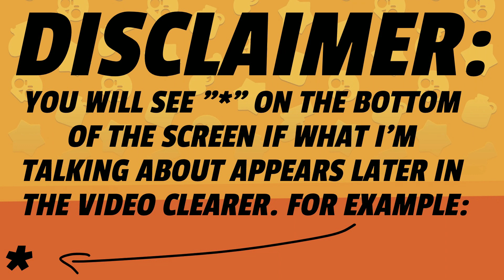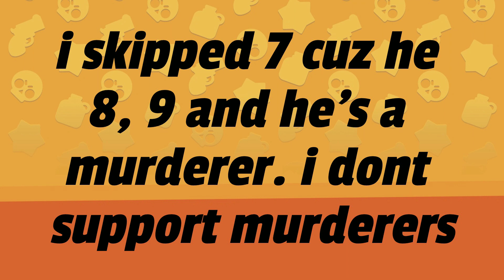Every Easter Egg in "Barley's Last Call!" Things You Didn't Notice! (Brawl Stars) [12+]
So in this video, just like in the last I talk and point out every notable Easter Egg in the most recent animation, BarleyLastCall . so yeah, hope ye enjoy my fellow brethrens. god if the youtube gods are reading please make creator studio dark mode, looking at this screen burns my retnaaaaaaaaas.

Minbru
Too Low? Join the Feeder Club!

Screen Recorder: Record It! Works with IOS

Microphone: TI-83 Plus Silver Edition (Look it up, its great!)